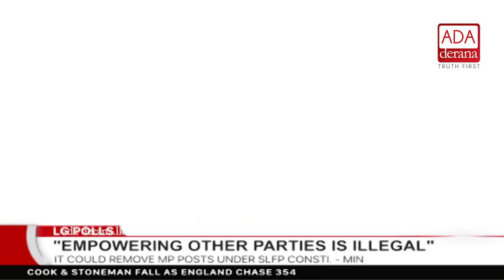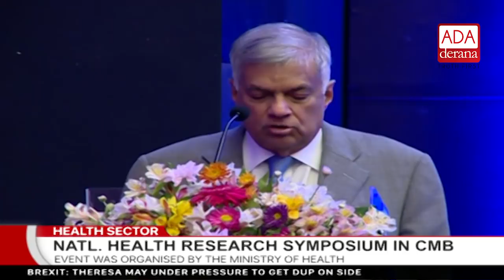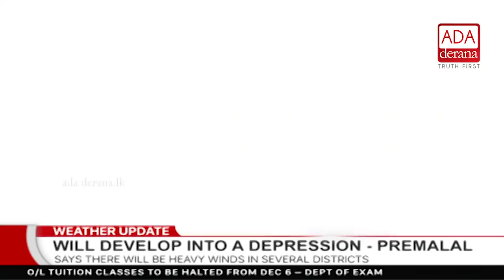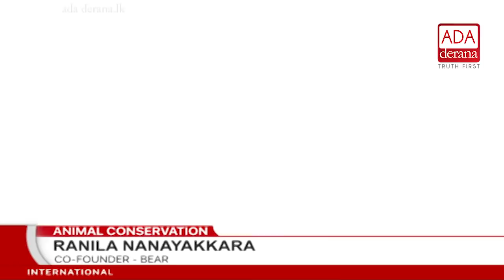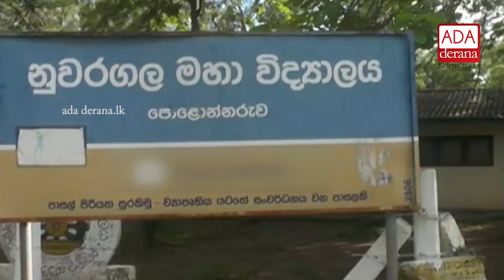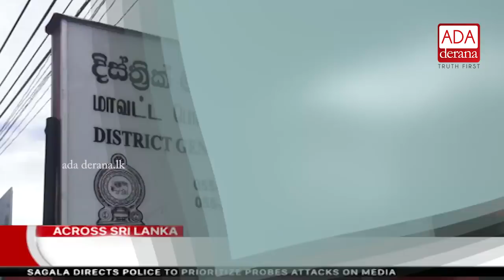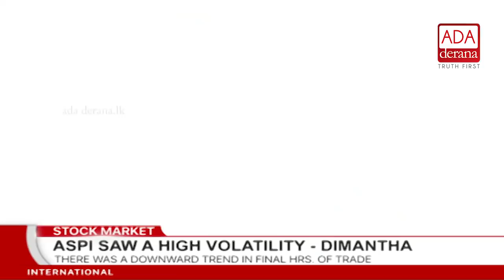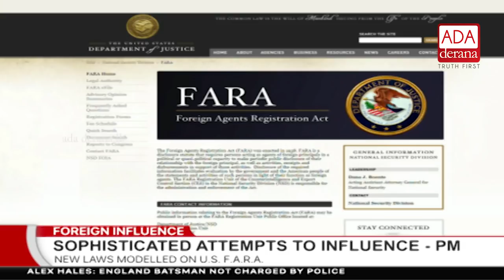Ada Derana First At 9.00 - English News - 05.12.2017